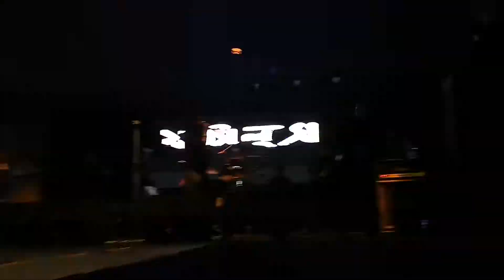Keno Korle Erokom & Rupam's Entry| Fossils Live At Payradanga 2019| Rupam Islam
Keno Korle Erokom| Fossils Live At Payradanga| 2019

Song Credit-
Keno Karle · Fossils
Fossils, Vol. 2